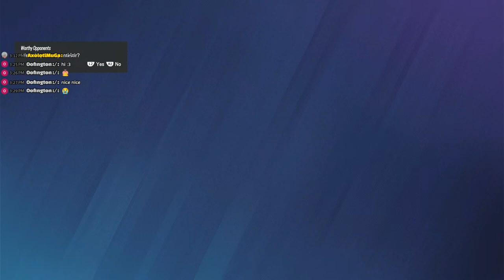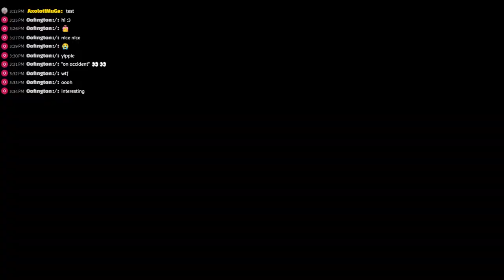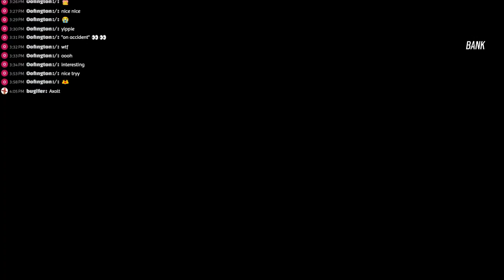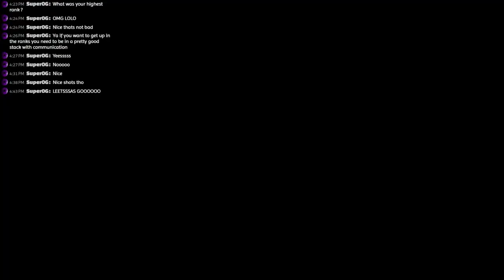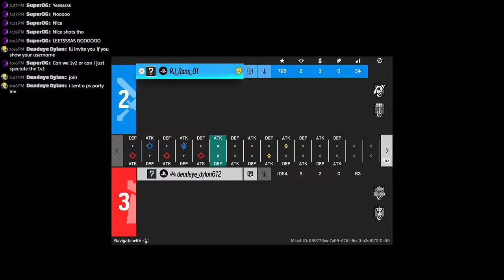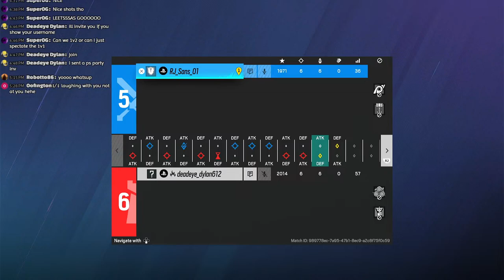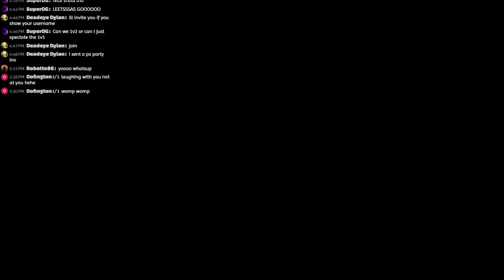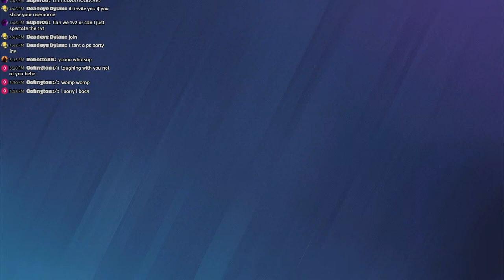CHILLIN ON SIEGEE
Siege then maybe minecraft